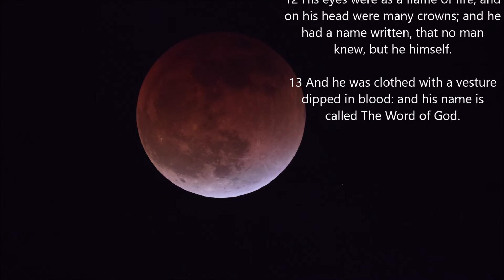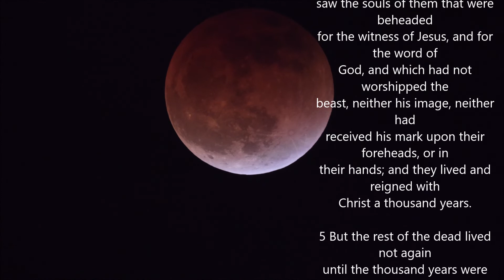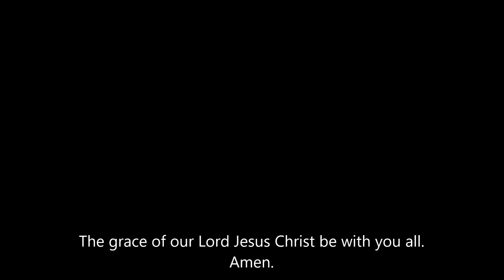Canon R3 600mm F4 and 2x TC Blood Moon 05152022